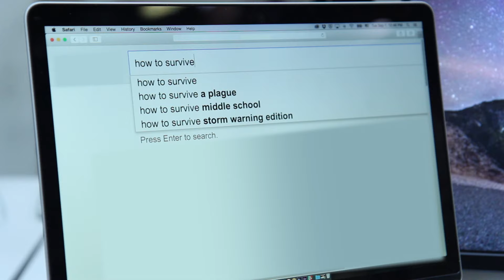When It Rains In L.A.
NO ONE GO OUTSIDE.

MUSIC
Disturbance
The Impending Seven
Bain Bellows
Friggen Train Crash
Joburgh Nights